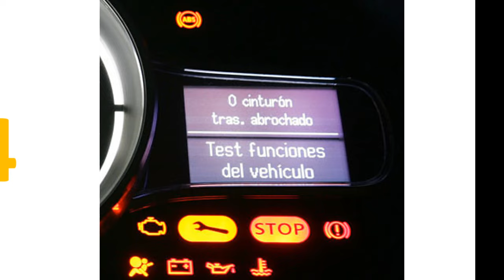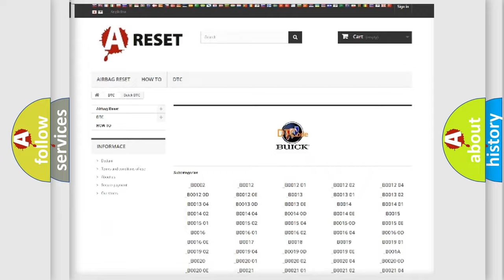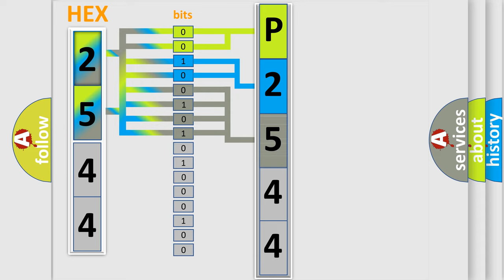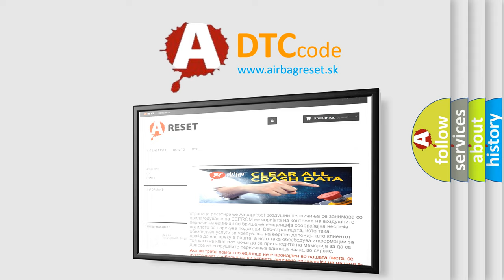DTC Buick P2544 Short Explanation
Contents:
0:21 Basic DTC analysis according to OBD2 protocol standard.
1:48 Insight into programming
2:58 A diagnostically understandable description of the Diagnostic Trouble Code
3:05 Basic error definition

Make:
Buick
Code:
P2544
Definition:
Steering Angle Sensor CAN Communication
Description:
When steering angle sensor is not transmitting CAN communication signal to the ABS actuator and electric unit (control unit).
Cause:
 Harness or connector CAN communication line Steering angle sensor ABS actuator and electric unit (control unit)